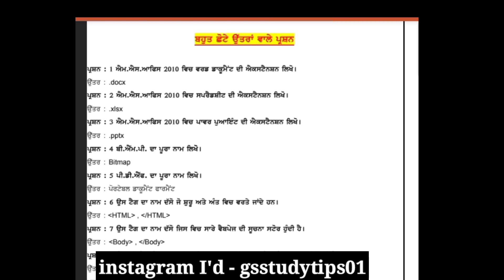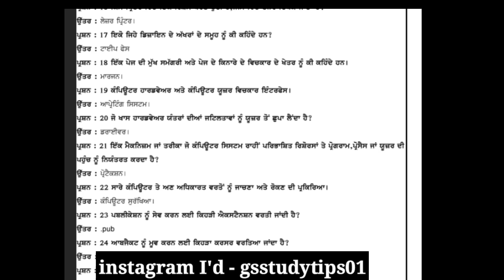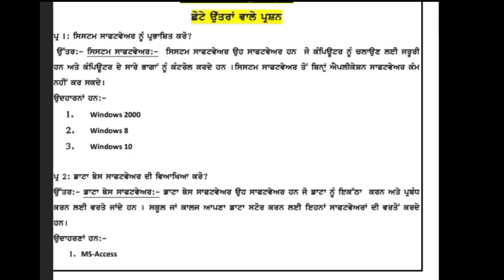PSEB 10th class computer paper 2021 | PSEB 10th class computer science pre board paper 2021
PSEB 10th class computer paper 2021
 PSEB 10th class computer science pre board paper 2021

PSEB 7th class sst pre board paper 2021
  7th class pre board paper
PSEB 7th class social science
kuk exam news
kuk news today b
kuk online offline Exams

gndu gndunewstoday pu chd exam news today
pu puexam2021 puexamnews | pu chd latest news | pu exam news today | pu

  SubscribeJpu exam new s
pu chd exam news today
punjab University Chandigarh exam news

punjab University Chandigarh exam latest updates
pu chd exam news For Class 6th to 12th, IIT-JEE (Mains -Advanced) & NEET students.

More Features :
1) Saari important books milengi solved video solutions ke saath
2) Previous year papers, Important PDFs, Question Bank
3) Crash Course, Mock Tests, Quiz
4) India's biggest student's community
& much more

3 Crore se zyada bachho ka bharosa!!

pu chd exam news
pu exam 2021
pu chd exam 2021
punjab University Chandigarh
gndu
gndu online offline Exams
gndu news today
gndu live report exam news
guru Nanak Dev University exam news today
BA 2nd year important Questions (History)pu chd exam news | pu ba sem-3 important Questions | pu chd
PSEB
PSEB 8th class sst paper 2021 PSEB 10th class math paper| PSEB 10th class math pre board paper 2021|PSEB 10th class math  question
PSEB Board exam news
PSEB pre board paper 2021
PSEB 8th class social science pre board paper 2021
PSEB 10th class punjabi b paper 2021
PSEB 10th class punjabi b pre board paper 2021

@G S Study Tips & student help
PSEB 10th class Math pre board question paper

PSEB 10th class math paper
 PSEB 10th class math pre board paper 2021
PSEB 10th class math  question